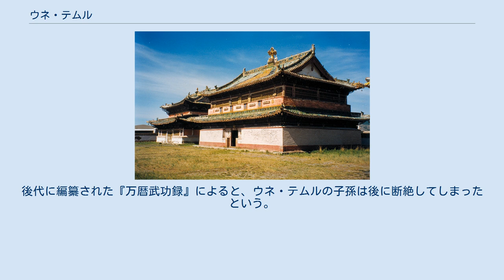ウネ・テムル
ウネ・テムル(モンゴル語: Ūne temür,中国語: 遼王兀研帖木児,? - ?)とは、チンギス・カンの弟テムゲ・オッチギンの子孫で、15世紀中頃に活躍したモンゴル帝国の皇族。
ウリヤンハイ三衛の一つ泰寧衛を統べ、「遼王（劉王）」と称してマルコルギス・ハーンやモーラン・ハーンに仕えていた。
漢字表記は兀研帖木児など。
 ウネ・テムルの出自については不明な点が多いが、「劉王（遼王の誤り）」と称していることから元末明初に活躍した遼王アジャシュリの子孫であると考えられている。
正統年間から景泰年間にかけて、泰寧衛はウネ・テムルの兄ゲゲン・テムルが総べていたが、ゲゲン・テムルの死を契機として史料上に現れるようになる。
 天順4年（1460年）、ゲゲン・テムルが亡くなるとウネ・テムルは兄に代わって三衛を統治しようとしたが、三衛の頭目たちはウネ・テムルによる支配を認めなかったため、頭目たちの要請によって明朝朝廷が直々にゲゲン・テムルの地位はその息子トクトア・ボラトが継ぐよう三衛に通達した。
 その後、天順7年（1463年）になるとウネ・テムルはマルコルギス・ハーンの側近として登場し、連名で明朝に使者を派遣した。
同じ頃、ボライ太師に明朝侵攻を手伝うよう要請されたのを断っており、明朝に賞賛されている。
 1477年を最後としてウネ・テムルに関する情報は明実録にあらわれなくなり、この頃亡くなったものとみられる。
後代に編纂された『万暦武功録』によると、ウネ・テムルの子孫は後に断絶してしまったという。